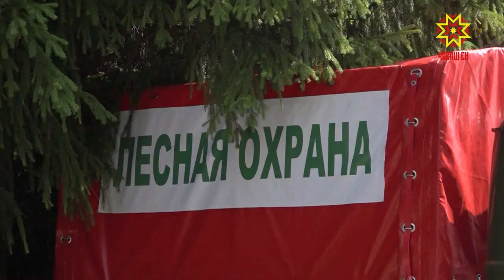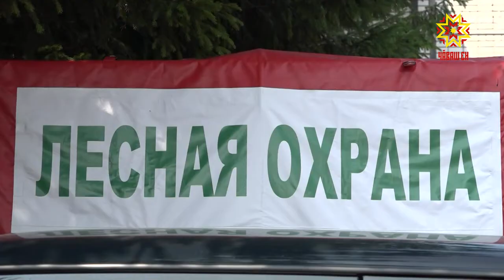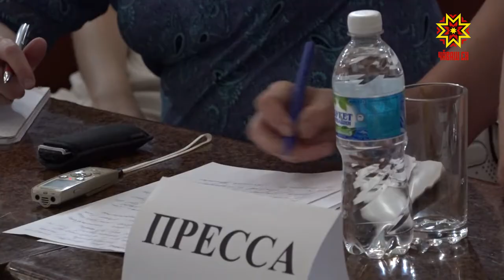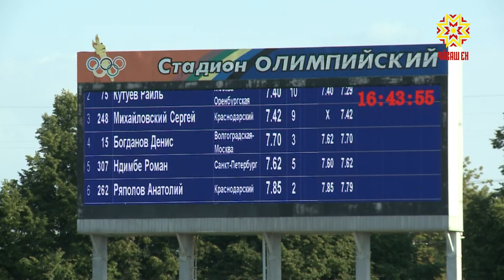Республика 26.07.2019 на русском языке. Вечерний выпуск